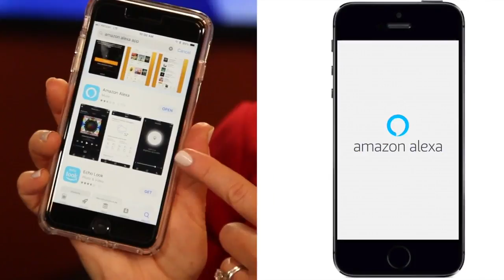Guide to Alexa News Flash Set up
Want to get local news on your Amazon Echo? We'll show you how to set it to WXYZ.